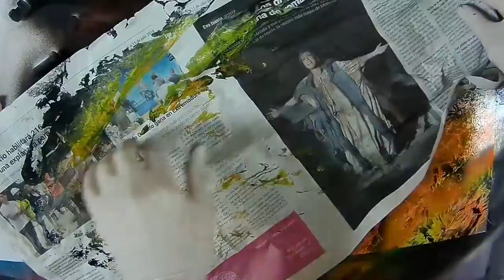GOKU - SPRAY PAINT ART - Dragon Ball✔️APRENDE A HACERLO | 400ml Creations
Goku de la serie Dragon ball Z, pintado totalmente con pintura en spray.

Otros vídeos, MÁS PERSONAJES...

🔝🔝🔝¿Quieres que haga un vídeo de algún personaje? Escribe en la caja de comentarios y será el próximo.

SPRAY PAINT ART | STENCIL ART

Drift - Pages Turn (Filmora audio)

Crédito final: Música por Óscar Godino